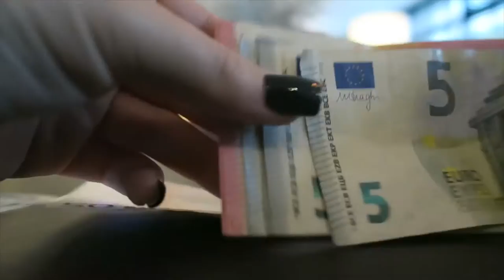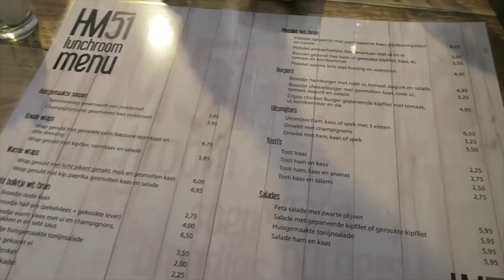Going To Amsterdam!!!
Hey loves!

Here is the start to a fun journey!!! Hope you enjoy! xo

XOXO
-Allisa

◇Musical.ly: @allisarose